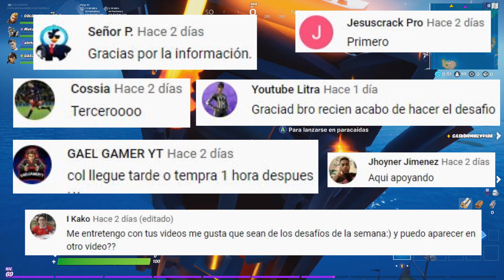NUEVO PACK Celebración - Baja El Nivel Del AGUA - Información De Fortnite: Battle Royale Temporada 3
Nuevo PACK de playstation plus, baja el agua en Fortnite, recuerda estar suscrito para no perderte las novedades de Fortnite, activa la campanita para no perderte ningún Sorteo y estar al tanto de cualquier cambio en el mapa, dejen su LIKE y compartir, Saludos !!